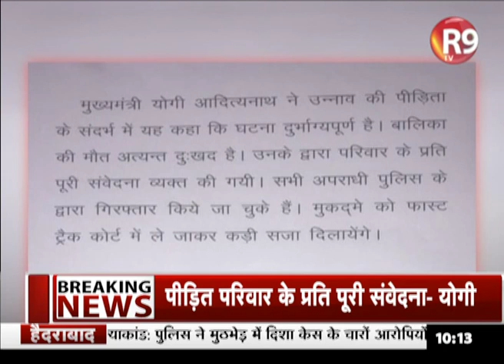उन्नाव रेप पीड़िता के दोषियों को मिलेगी कड़ी सजा- योगी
उन्नाव रेप पीड़िता की मौत पर सीएम योगी ने दुख जताया... योगी ने कहा कि
घटना दुर्भाग्यपूर्ण हैं और बालिका की मौत दुखद है... इसकेस साथ ही य़ोगी ने
दोषियों को कड़ी सजा दिलवाएंगे...